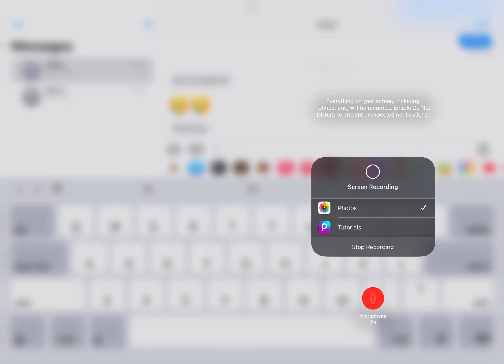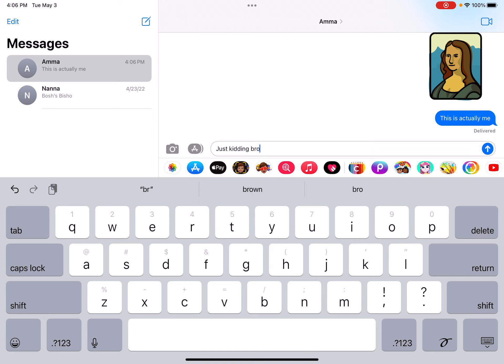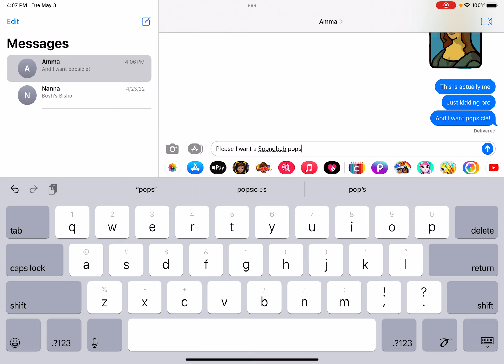How texting was done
Sally plays